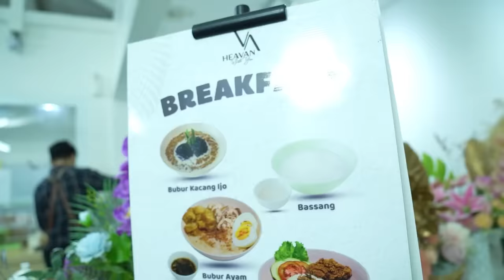Gembel Main Lagu Shah Rukh Khan di Cafe Rame | Semua Kaget dan Terpesona Awalnya Dibilangin Sampah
Nih IG targetnya nih,
Location
follow IG aku yaa,.
follow FB aku juga yaa,.